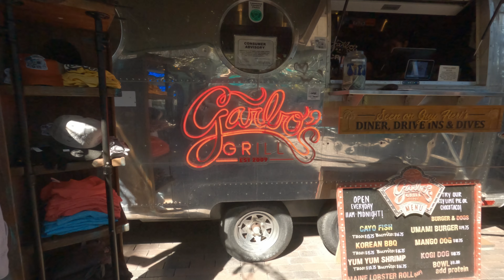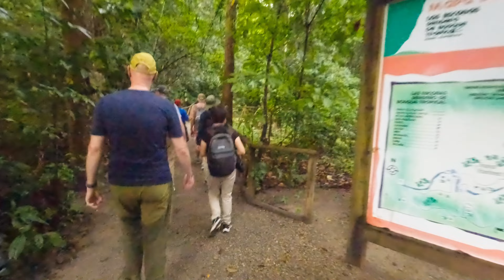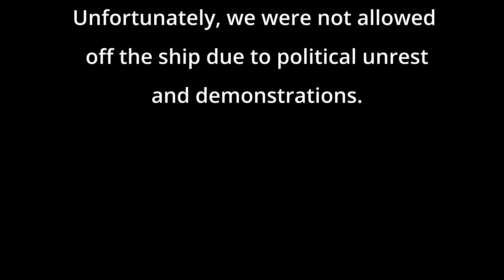Travel to: Latin American Discoveries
This video captures some of our experiences as we traveled on the Seabourn Sojourn for the first part of their 2023 World Cruise. We had stops in Key West, FL, Santo Tomas de Castilla, Guatemala, San Andres, Colombia, Puerto Limon (San Jose), Costa Rica, , Fuerte Amador, Panama, Manta, Ecuador, and Callao (Lima), Peru. While we did have a technical stop in Callao/Lima, we were not allowed to go into thee city due to demonstrations and political unrest in the city.

We transited the Panama Canal before arriving in Fuerte Amador. The time-lapse video of that transit is posted here:

Camera equipment:
GoPro Hero 10 with Freewell ND filters
Sony A6500
Sony A6000
Olympus TG-3

Audio Equipment:
DJI Wireless microphone system
Rode VideoMicro

Post Production software:
Adobe Lightroom